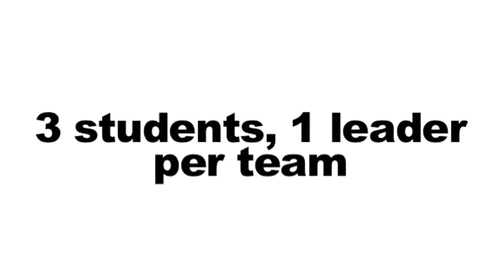Well Student Ministries Amazing Race Promotional Video